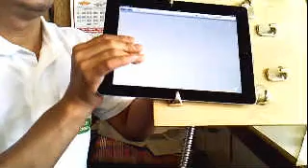ipad2 車載用 アーム作成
ipad2でナビやドライブCASするために作成してみました。
試作品です。